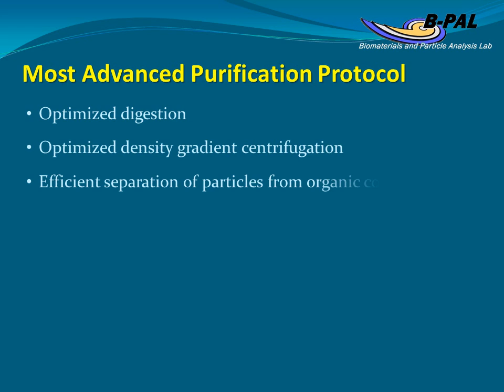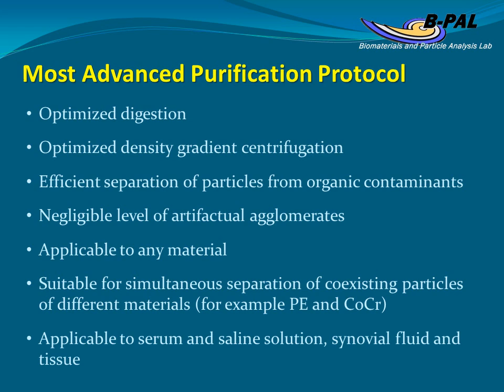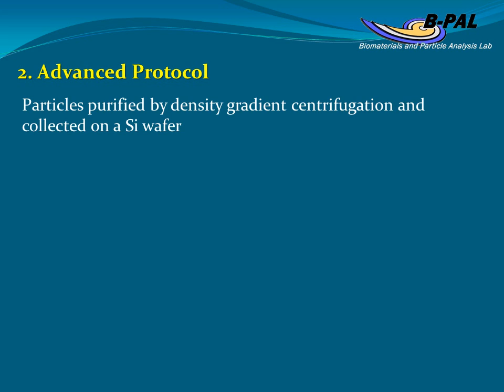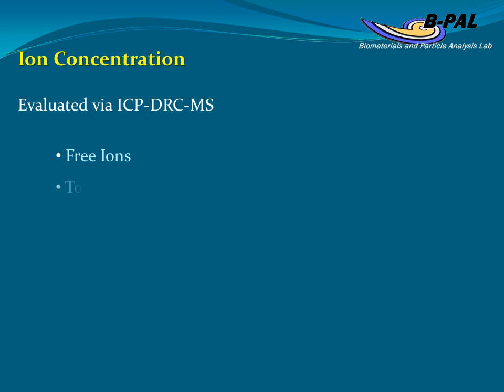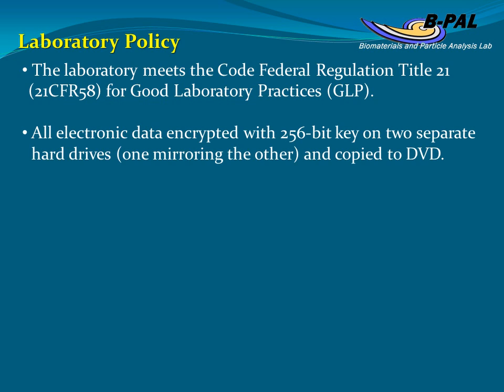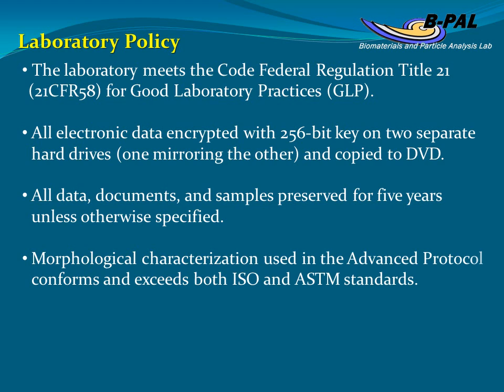Particle Isolation and Characterization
The Biomaterials and Particle Analysis Laboratory (BPAL) has made breakthrough advancements in the isolation, purification and characterization of wear particles from the lubricants used in laboratory wear simulations as well as from joint fluids, and tissues obtained during revision of failed prosthetic joints or post-mortem. Our method is also suitable for the analysis of non-orthopedic nanoparticles and nanomaterials. Developing the best possible protocols give us a unique prospective in dealing with the multitude of factors that can influence the characterization of nanometer size wear particles. Our exeprience is at the service of our customers.